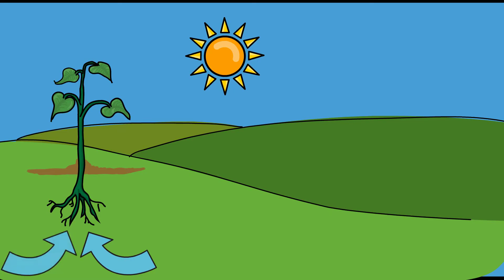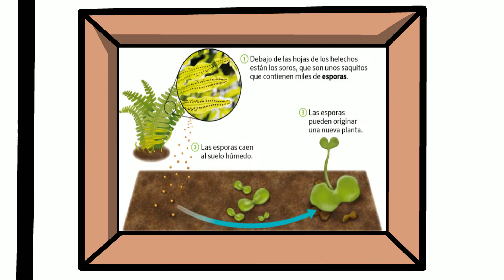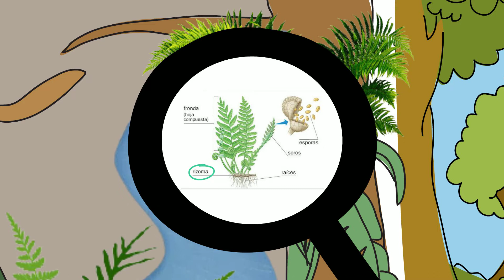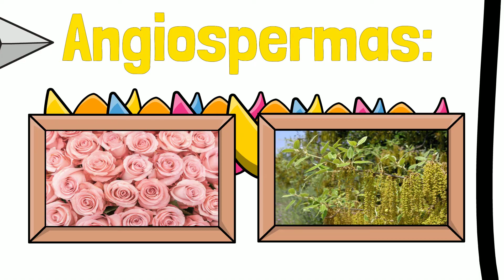🥀 El REINO de las PLANTAS: sus CARACTERÍSTICAS y CLASIFICACIÓN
🥀 En este vídeo educativo vamos a explicar el reino de las plantas, sus características y clasificación para niños de primaria. Veremos conceptos como:

- Plantas sin flores: Musgos y helechos
- Plantas con flores: Gimnospermas y angiospermas